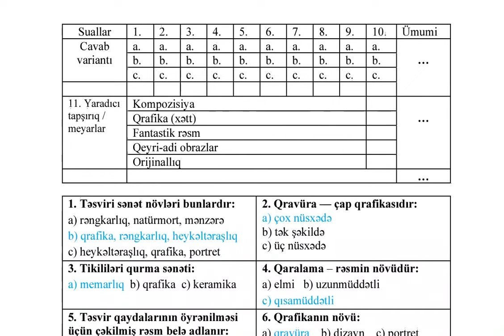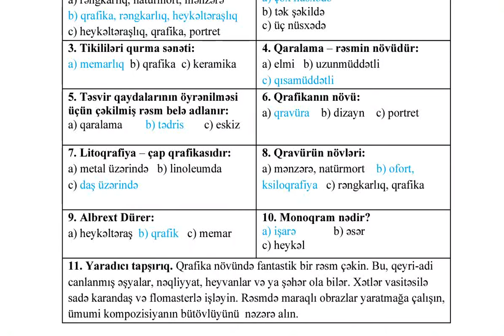6-cı sinif.Təsviri İncəsənət KSQ-1. Düzgün cavabları ilə